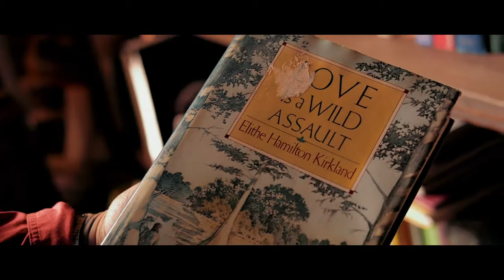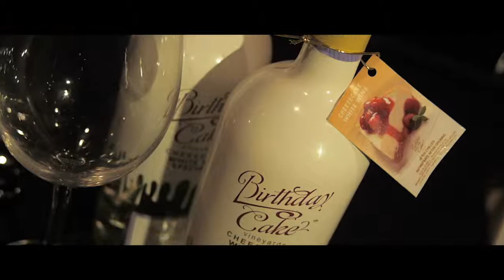The Magnificent 757s: Benzino & Stevie J "Who You Fooling" HD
The Magnificent 757s: Benzino & Stevie J "Who You Fooling"
Directed by 4K Kartel - Moving Images - Hardbody Tv